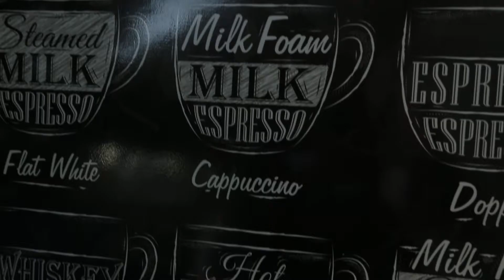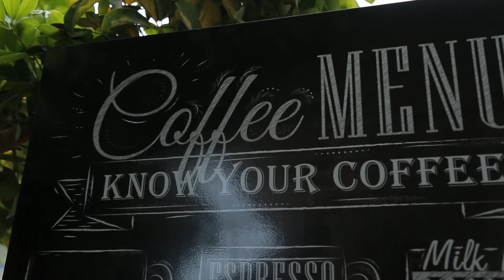Lombardini coffee at barista cafe. Malkonig K30 Vario with conti Monte Carlo. Lessons to new barista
Lessons to new barista.